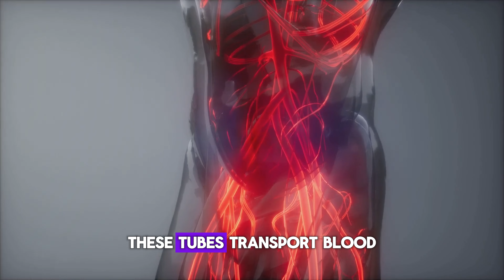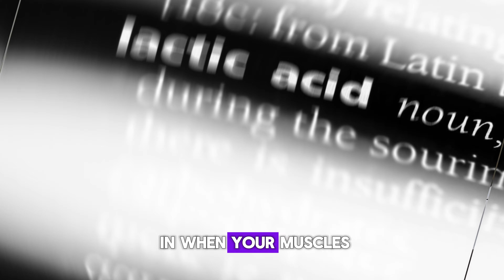What Happens To Your Body When You Run 10 Minutes Every Day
Have you ever wondered what happens to your body when you run for just 10 minutes every day? In this video, we'll discuss the amazing physical and mental benefits of this simple daily habit. From improved cardiovascular health to boosted mood and energy, running for just 10 minutes a day can have a huge impact on your overall well-being. Watch this video to learn more!

Timestamps:

00:00 The Surprising Power of Running
00:54 The Cardiovascular Impact
02:15 The Muscular Transformation
03:44 The Brain Boost
04:38 The Recap